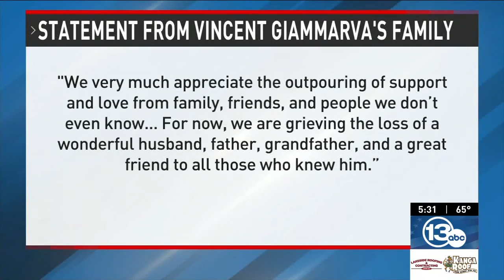New York State Thruway employee struck, killed while setting up work zone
Chili, N.Y. (WHAM) — Flags across the state were flown at half-staff Monday, in honor of a New York State Thruway Authority worker killed last week.

Vincent Giammarva was struck and killed by a tractor trailer on Interstate 90 Thursday afternoon while setting up a work zone in Chili, according to police. Mark Vara, another Thruway worker, was hit and remains in critical condition.

One of the workers on scene the day of the crash told me "They were doing normal stuff they do all the time" when a tractor-trailer adid not move over, striking two of his colleagues.

"It was just so tragic," said Matthew Letko, director of the Thruway Authority's Buffalo division.